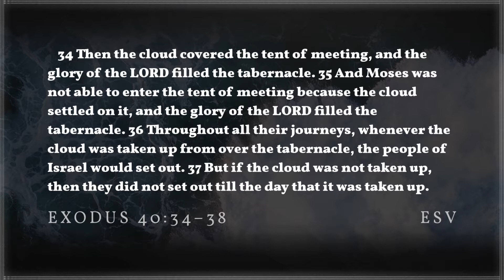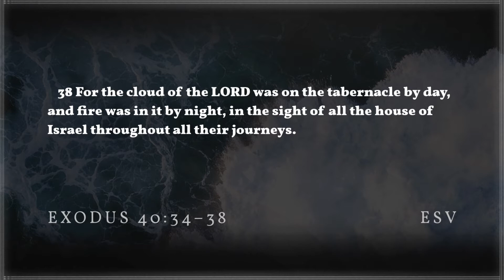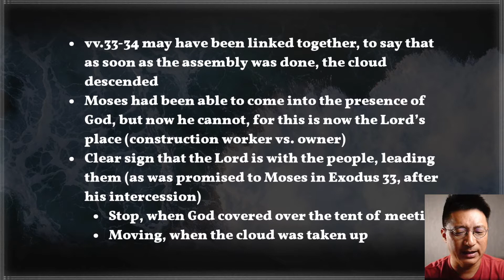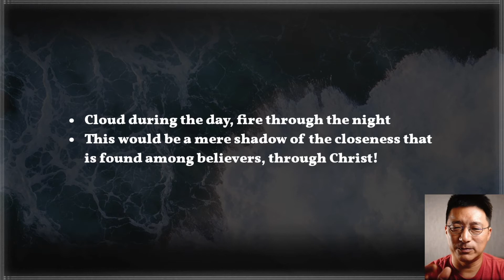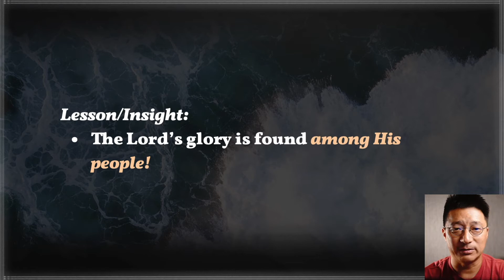Daily Connect August 24, 2021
Let's look at the Word together! Open your Bibles to Exodus 40:34-38. The construction is completed, the assembly is done. Now is the time for His glory to enter!